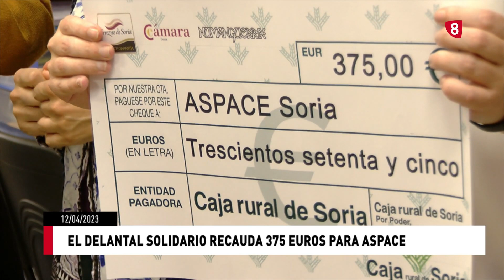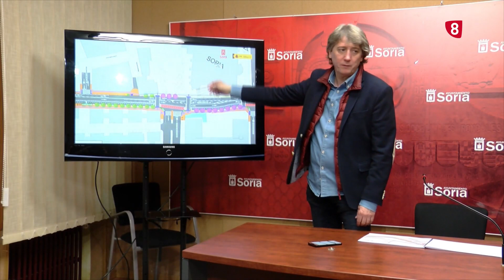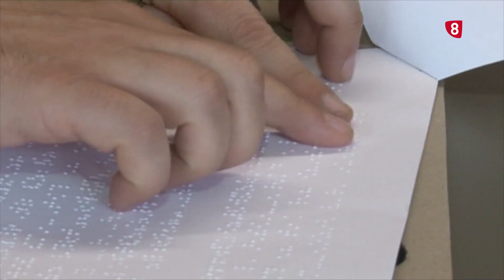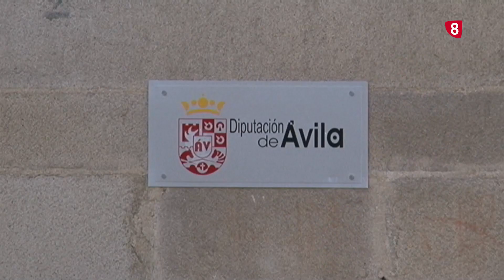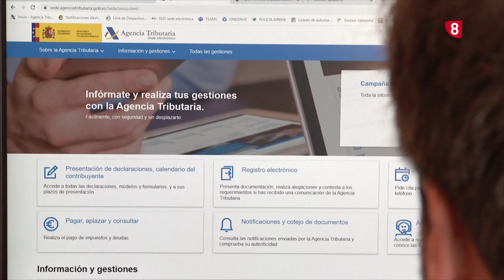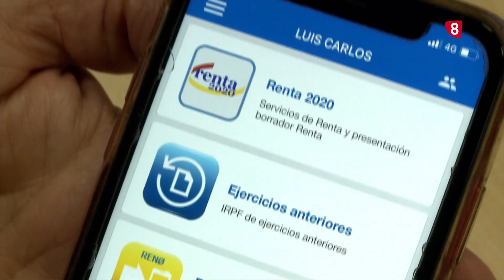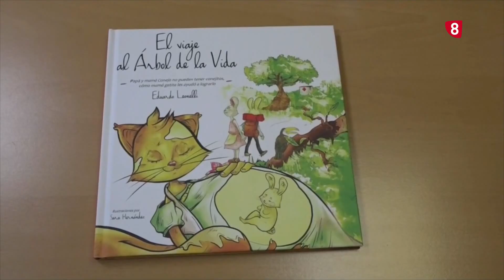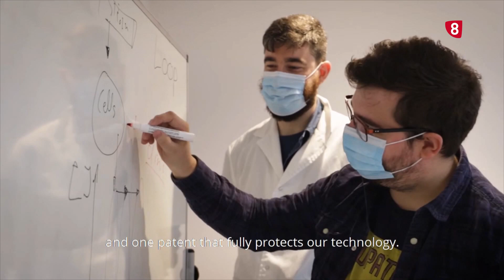Noticias 14:00 h. Miércoles, 12 de abril de 2023. La 8 Soria